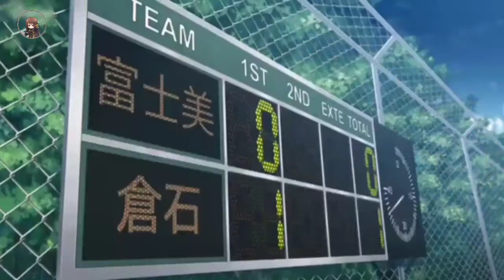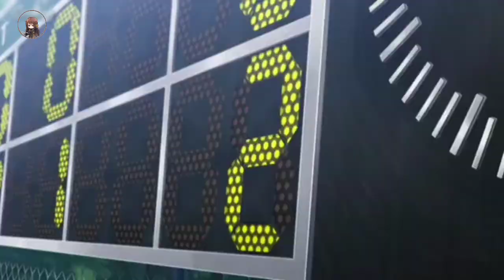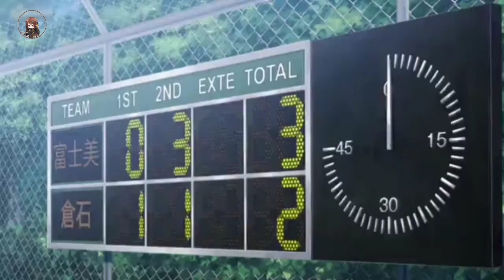keppeki danshi aoyama kun part 5 (eps 11-12)|FINAL!! BAKAT YANG TERPENDAM DALAM DIRINYA KINI KELUAR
Judul : keppeki danshi aoyama kun
Genre : sports, comedy, slice of life,

Cerita anime ini berpusat pada seorang siswa tampan yang jago bermain bola bernama Aoyama yang juga merupakan anggota kesebelasan timnas Jepang U-16. Meskipun begitu, Aoyama adalah orang yang gila kebersihan, sehingga saat bermain bola ia tak pernah melakukan tackle terhadap lawan dan tidak pernah menyundul bola. Saking gilanya dengan kebersihan, ia mengenakan sarung tangan saat melakukan lemparan ke dalam.